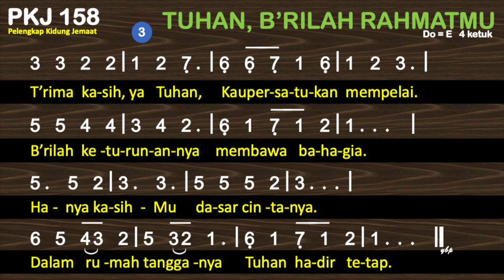PKJ 158 Tuhan B'rilah RahmatMu - Pelengkap Kidung Jemaat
PKJ 158 – Tuhan, B’rilah RahmatMu
do = e
4 ketuk

00:00 Bait 1. Tuhan, b’rilah rahmatMu bagi kedua mempelai;
00:58 Bait 2. Di setiap langkahnya firmanMulah pemandunya.
01:49 Bait 3. T’rima kasih, ya Tuhan, Kaupersatukan mempelai.

1. Tuhan, b’rilah rahmatMu bagi kedua mempelai;
rumah tangganya penuh kasih sayang mesra.
Limpahkan damai dalam cintanya
agar padu dalamMu bahagia kekal.

2. Di setiap langkahnya firmanMulah pemandunya.
Janji yang diikrarkan biar kokoh teguh.
B’rilah berkatMu dalam cintanya;
curahkanlah kasihMu, sukacita penuh.

3. T’rima kasih, ya Tuhan, Kaupersatukan mempelai.
B’rilah keturunannya membawa bahagia.
Hanya kasihMu dasar cintanya.
Dalam rumah tangganya Tuhan hadir tetap.